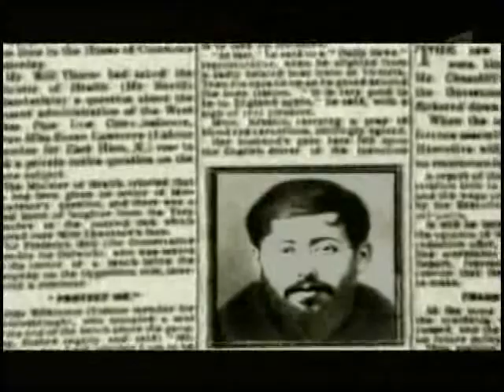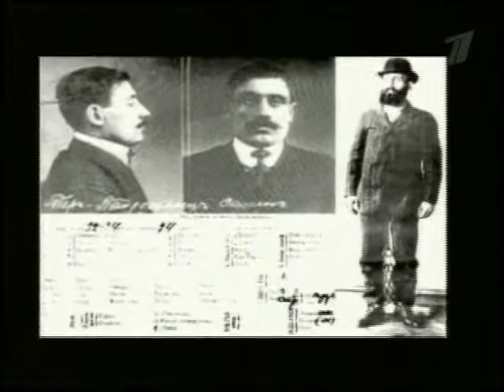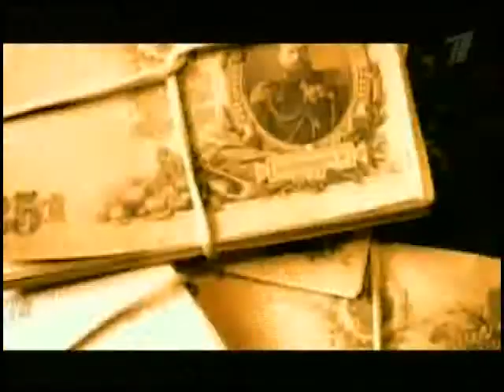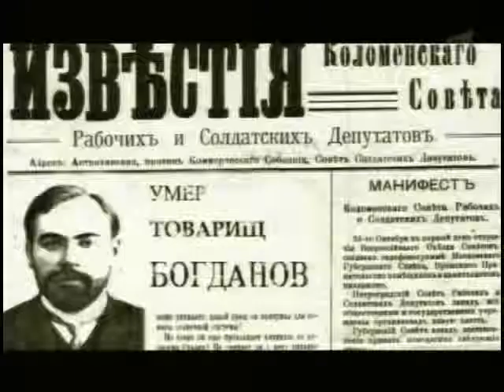Сталин Мартов Шаумян